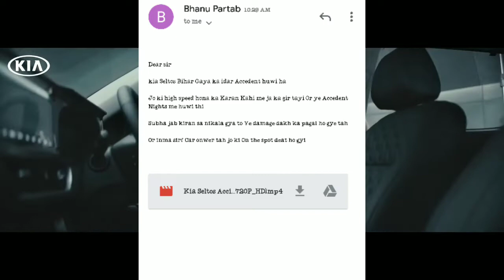Kia seltos से ये उम्मीद 🙄 नही थी/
Kia Seltos ek Compact Suv ha

pr Safety ki bath ki jaya to isma sirf GlobalNcap

ka dubara 3start rating mili ha surif jo ki ummid se kamm mili ha
aj ek accedent wala Vedio ha jo ki ap logh Watch kr liya ho ga

Thanks 😊😊😊😊

my Another vedio is Innova crysta Accedent